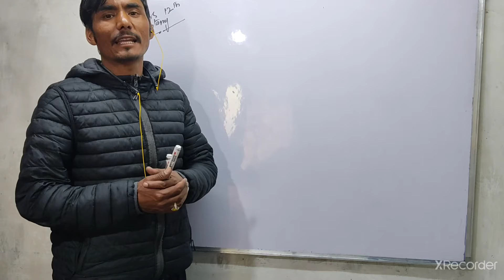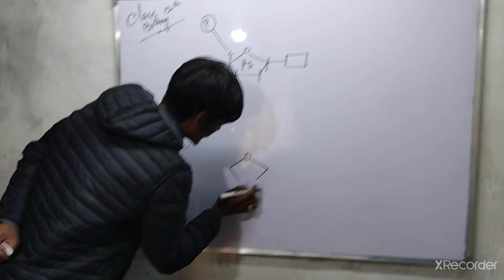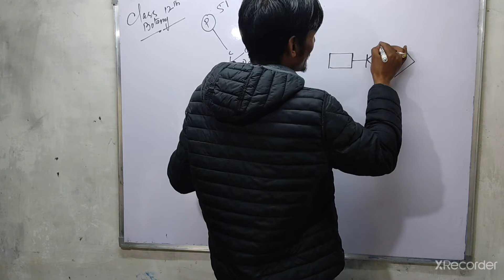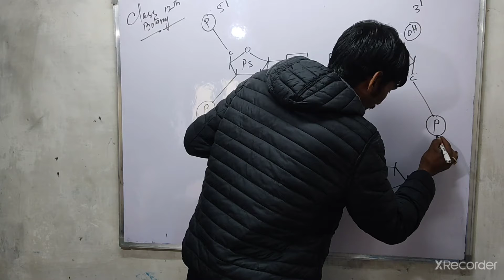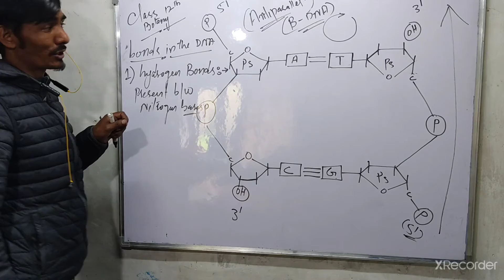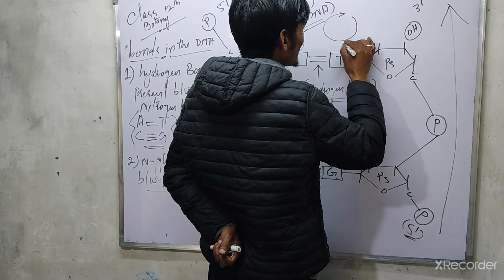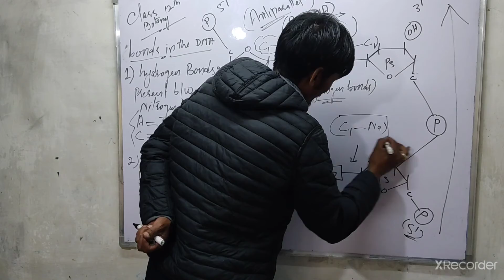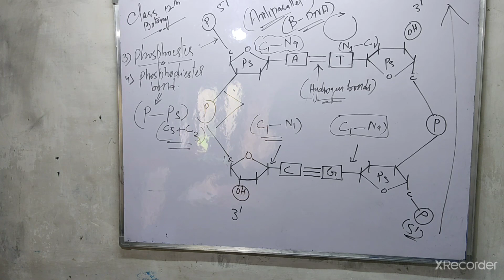Molecular basis of inheritance lec 5 12th botany ( structure of DNA part 2)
Ilyas sir